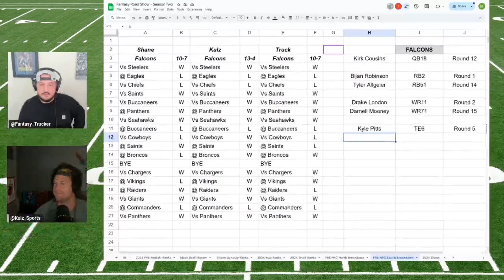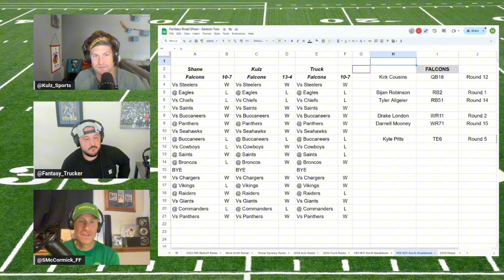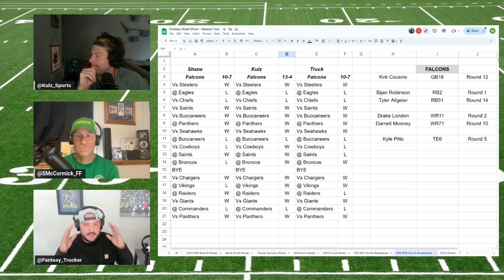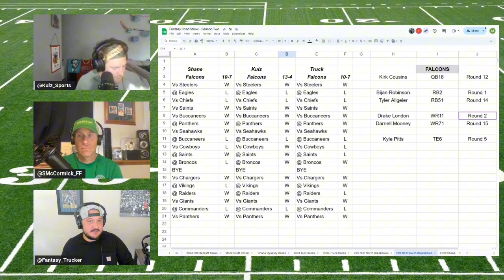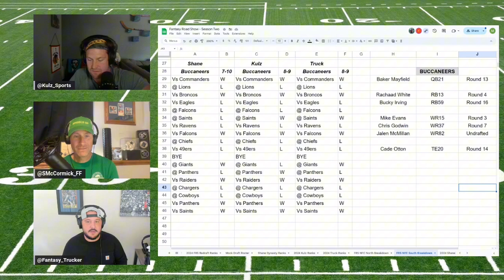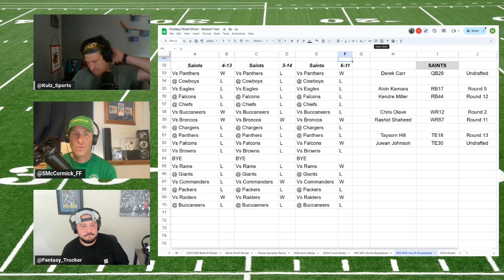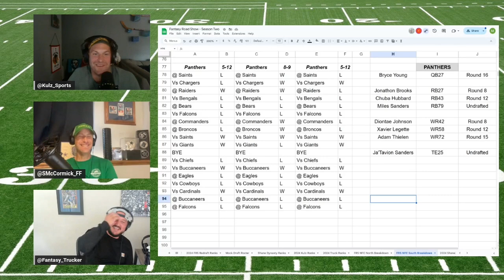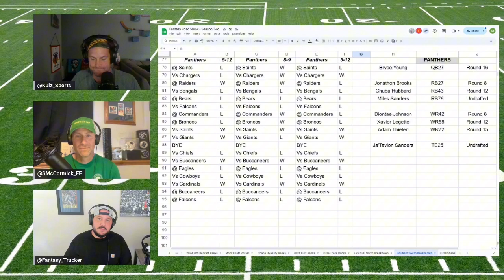NFC South Fantasy Football Players to Draft | 2024 Division Predictions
In the second episode of our NFL division breakdown series, we turned our focus to the NFC South Division, dissecting the win-loss records and providing an analysis of the fantasy-relevant players from each team. Can Drake London finish as a top-five WR? Is Bijan Robinson the RB1 this year? Can Chris Olave overcome his QB play?

Timestamps:
Intro 00:00
Falcons Overview-  0:06:15
Drake London -  0:21:35
Darnell Mooney - 0:23:50
Bucs Overview- 0:31:10
Baker Mayfield - 0:34:52
Rachaad White  - 0:36:22
Mike Evans- 0:38:07
Chris Godwin- 0:41:20
Saints- 0:43:25
Alvin Kamara- 0:47:59
Chris Olave- 0:48:26
Panthers- 0:51:19
Bryce Young- 0:51:57
Jonathan Brooks- 0:59:09
Diontae Johnson- 1:02:10

The Fantasy Road Show is available on Apple Podcasts, Spotify, and wherever you listen to podcasts.